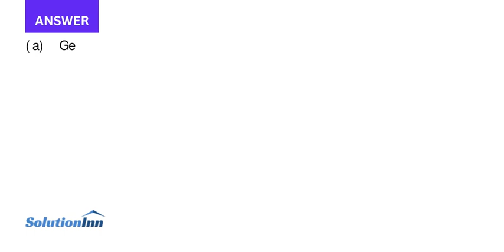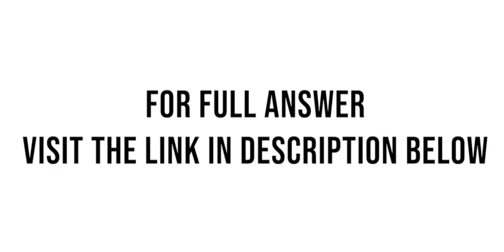Anya Clark opened Anya s Cleaning Service on July 1 2017 During July the | SolutionInn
Anya Clark opened Anya’s Cleaning Service on July 1, 2017. During July, the following transactions were completed.July 1 Anya invested $20,000 cash in the business.1 Purchased used truck for $12,000, paying $4,000 cash and the balance on account.3 Purchased cleaning supplies for $2,100 on account.5 ...